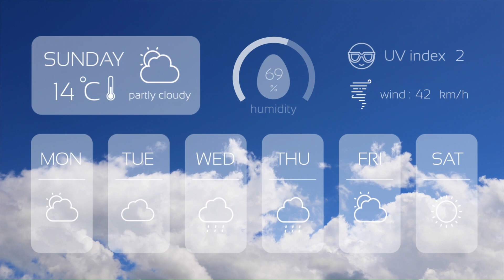Why Hydroponics Farms Fails? | 7 Reasons Hydroponic Farm Businesses Fail In India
For the most part, your plants exist almost entirely thanks to a nutrient solution. If that solution is too alkaline or too acidic, your plants will experience nutrient deficiencies or simply die. pH level is one of the most common reasons for plant die-offs in a hydroponic system.

Poor Quality Setups: In an attempt to cut costs, some individuals resort to subpar materials and shortcuts in setting up hydroponics systems. This compromises the stability and functionality of the systems, leading to leakages, nutrient imbalances, and even system failures.

there we so many reasons for failing hydroponics farms we covered in this detailed video

Our consultancy is to help our farmers and our producers. This channel is to only make our farmers to be capable enough to grow more healthy and pure fruits and vegies in less space and Time. This channel is one stop solution for complete hydroponic setup.

This channel is one stop solution for complete hydroponic setup.

Have you ever heard of farming without soil? Yes it is possible. In Hydroponic Technology we can cultivate without soil. See detailed information about Hydroponic Farming in this video

For Emerging Farmers in Soilless farming, creating custom nutrient recipes demands a comprehensive understanding of plant nutrition and environmental factors. This includes a deep knowledge of both macro and micro-nutrients, their interactions, and optimal concentrations tailored to specific crops and growth stages. Mastery over water chemistry, specifically pH, EC, and TDS adjustments, is crucial, alongside an awareness of how environmental conditions like light, temperature, and humidity influence nutrient uptake. This process involves continuous experimentation, monitoring, and fine-tuning, which we have done for years and practiced with numerous recipes, and finally we are here to provide you with our years of experience and knowledge that we have gained for the nutrient recipes for root and shoot nutrients, ensuring the nutrient mix we provide, not only supports optimal plant growth but also maintains environmental sustainability and safety. The recipe provided here is not universal recipe, we have worked on it for years and after we got the results with this recipe, we are sharing it with everybody. But point to be always taken under the consideration is that, this recipe is definitely back bone of soilless farming, but this works only if the TDS, EC, pH, Humidity, VPD are monitored properly as per the plant requirement.